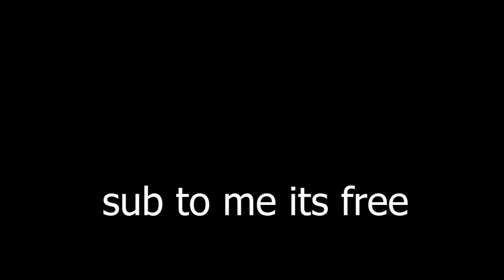The Pass Pros Don't Want You To Know About